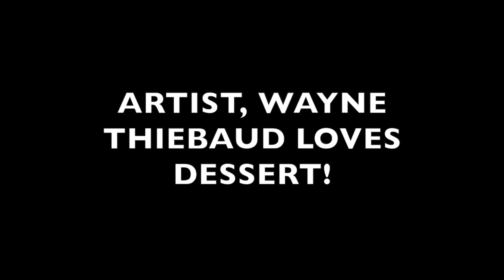Wayne Thiebaud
This video is about Wayne Thiebaud